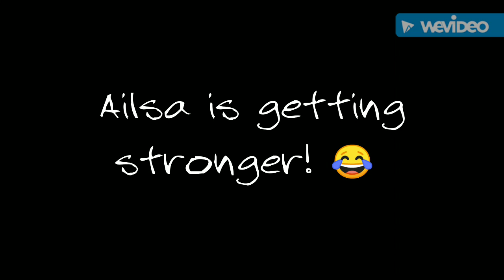Ailsa on the Monkey Bars! 😂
Ailsa has been trying so hard to be able to get from one side to another, and today she did it twice! Really good activities for the kids here and they have really well designed playgrounds here in Auckland, New Zealand and there's one around every corner. 😀